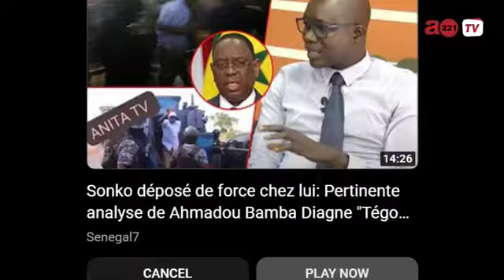URGENT! LA SITUATION A CITE KEUR GOOR GUI PRESIDENT OUSMANE SONKO EN RÉSIDENCE SURVEILLÉE